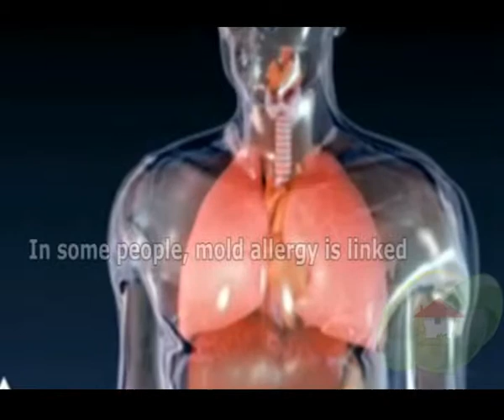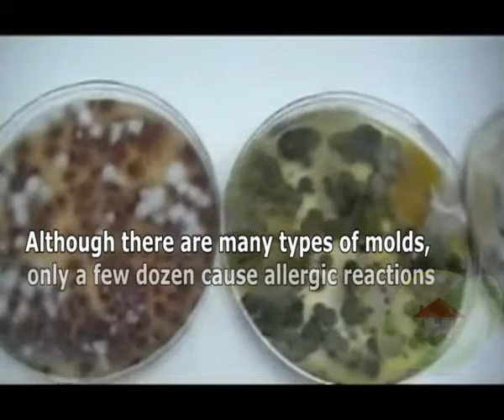Symptoms of Mold Allergy